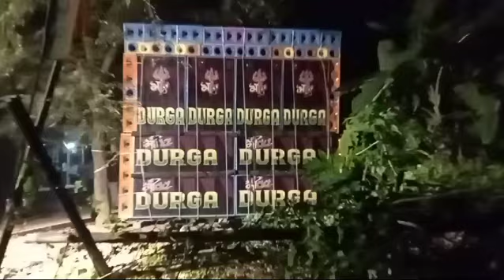maa durga music belda sa